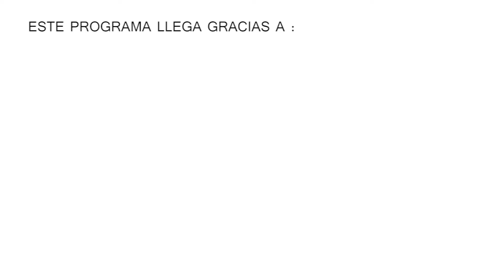Intro y Salida / Huancayo Pone